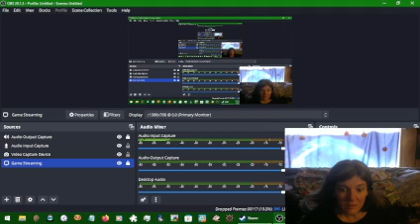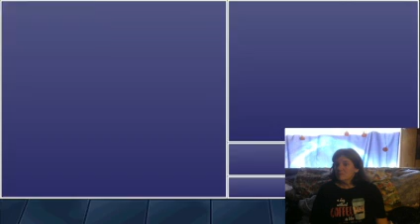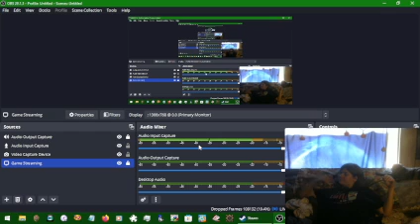Final Fantasy IV The After Years 070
Yeah yeah yeah, these guys show up alot because it's healing and damage.